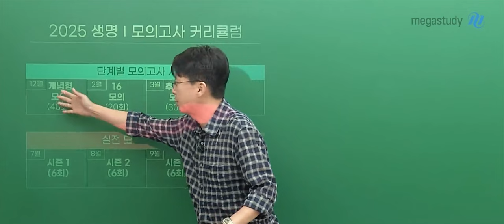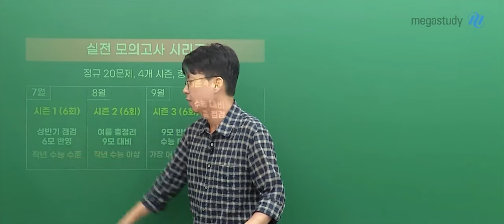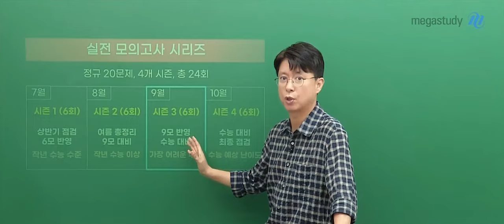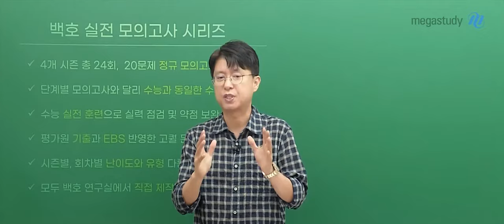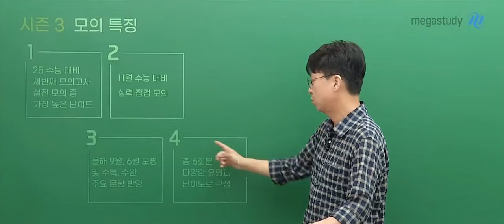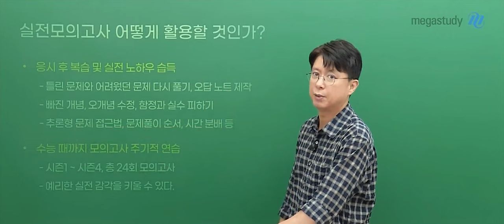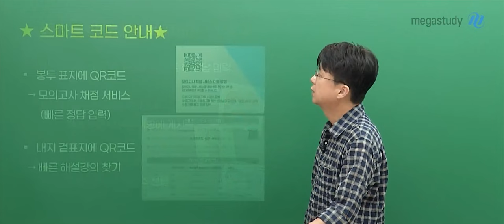[메가스터디] 생명과학 백호쌤 - 백호 실전 모의고사 시즌3 OT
생명과학 백호 선생님의 백호 실전 모의고사 시즌3 OT 해설강의 영상입니다.